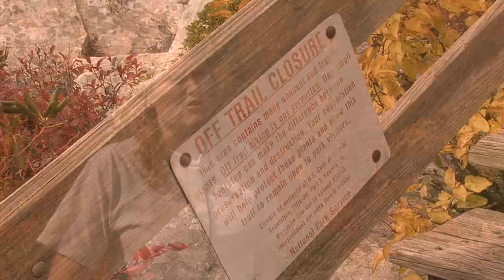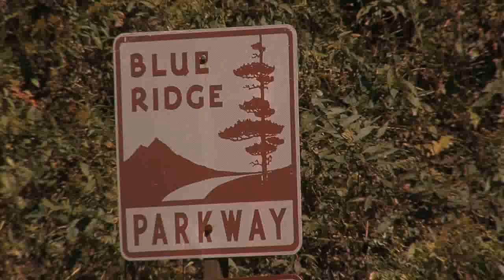Protecting the environment through education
The Blue Ridge Parkway brings thousands of visitors to the area each year to admire its beauty and recreational offerings. It also has been an outdoor playground for Appalachian students, faculty and the community of Boone for generations. However, high usage and careless behavior occurring in some areas leaves irreversible impact.

The student volunteer Blue Ridge Parkway Corps (BRPC) works with Blue Ridge Parkway staff to educate the public about trails, the environment, and the biology of sensitive areas in order to preserve and protect the area for all to enjoy.